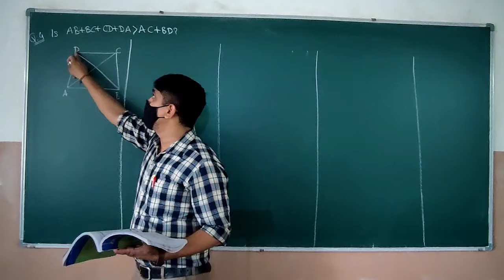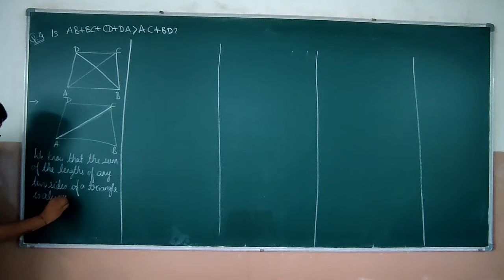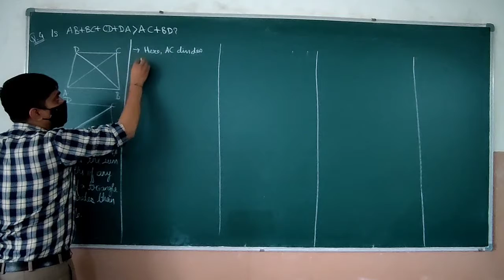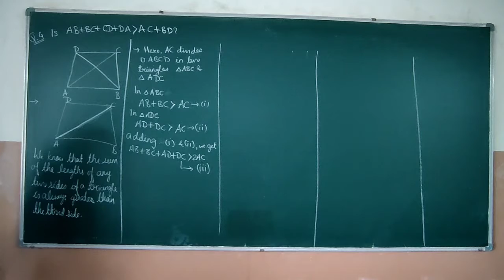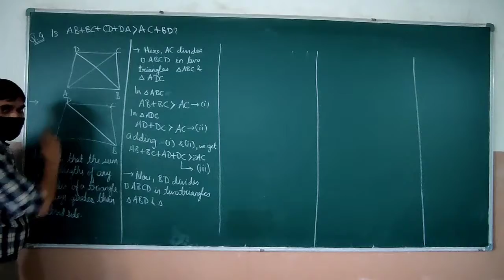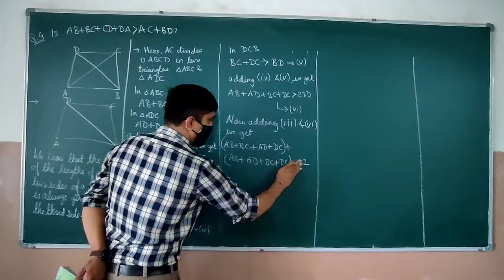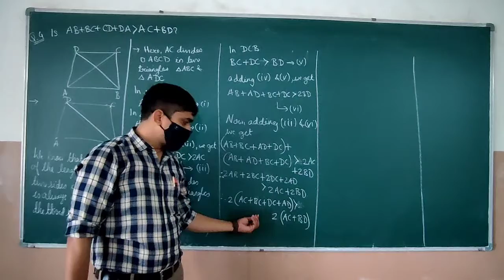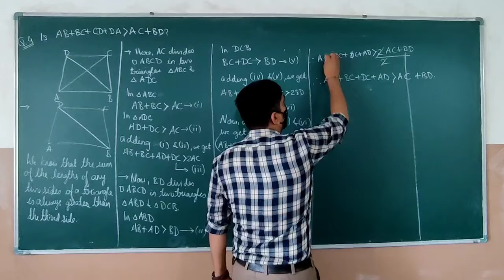Q-4 Ex-6.4 Chap-6 - The Triangles And Its Properties Class-7